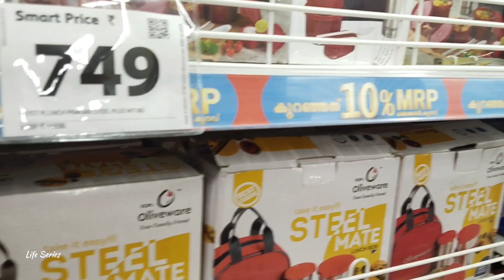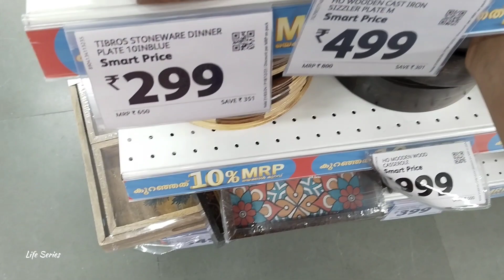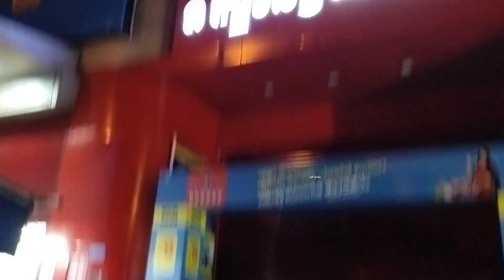bangla vlog| বাড়ির জন্য কিছু grocery shopping আর সাথে সন্ধ্যের টিফিন😁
বাড়ি ফিরে রান্না করে খাওয়া দাওয়া করতেই 12 টার বেশি হয়ে গেল😁|bangla vlog